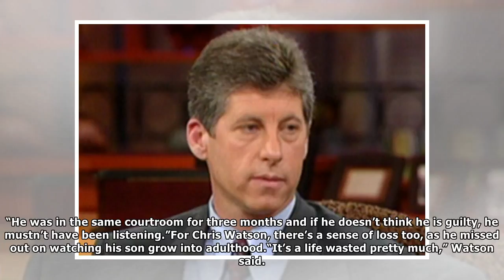Detectives reveal regret from high-profile case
DETECTIVES in charge of one of New Zealand’s most high-profile murder cases have revealed a nagging regret on the 20th anniversary of the chilling event. It was the early hours of New Year’s Day 1998 ...